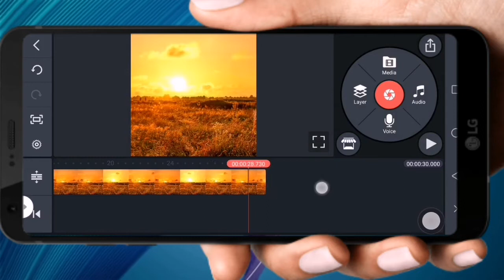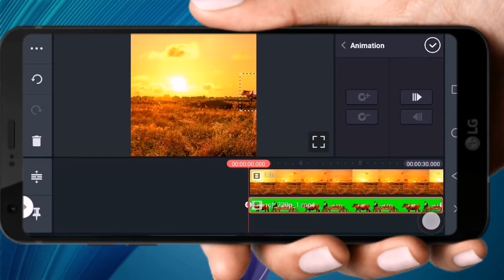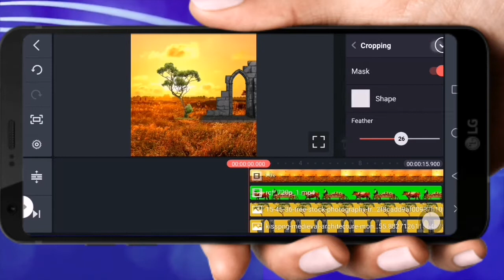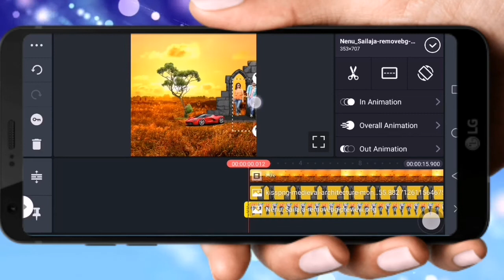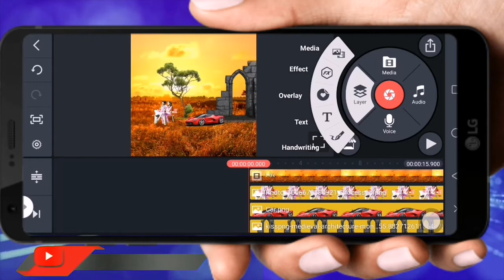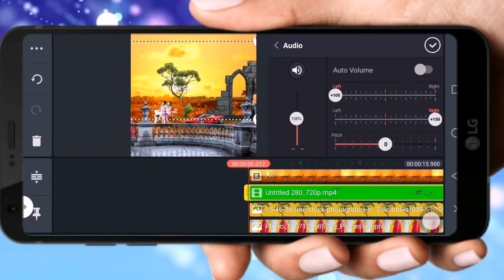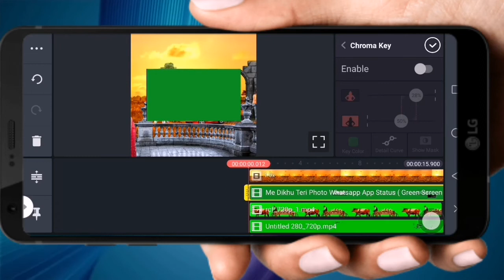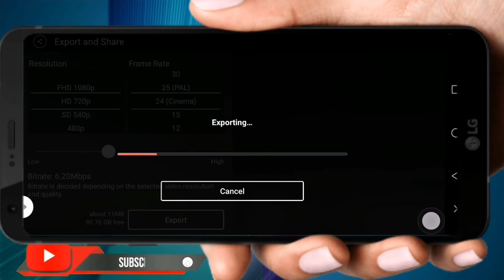3D New style cenematic motion poster editing in kinemaster with photo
3D New style cenematic motion poster editing in kinemaster with photo

Hello guys sowagat hai apka Hamare  YouTube channel SZ technical mein

Friend aj Ki as video Mei mene apko bataya hy k ap log kise sandar 3D new style video  editing kaise kar sakte hain wo bhi bhot ahsan tarike se so guys agar ap ko hamari video achi lage to Hamari video ko like Kar dee and channel ko subscribe kar dee please

cinematic motion poster editing in kinemaster, new style motion poster editing, trending video editing, motion poster 2020 editing, 3D moving cinematic motion poster video editing, new trending WhatsApp status editing in kinemaster,

channel link